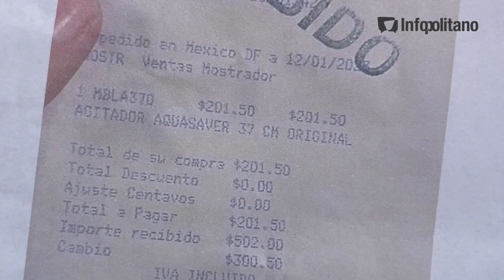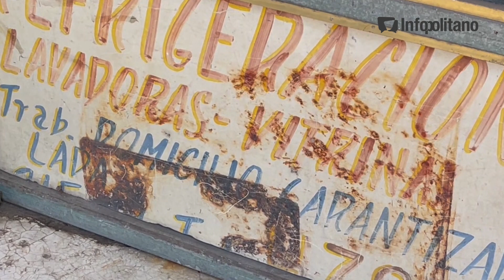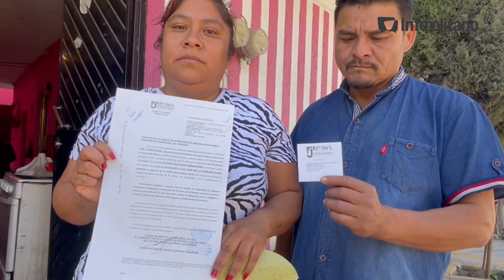Acusada de sabotear el MetroCDMX asegura el gobierno la está usando como chivo expiatorio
Viviana, acusada de lanzar intencionalmente unas aspas de lavadora a las vías del MetroCDMX, niega intentar hacer sabotaje pues ningún partido la patrocina. Esta es su historia